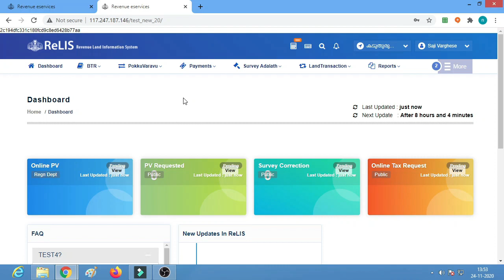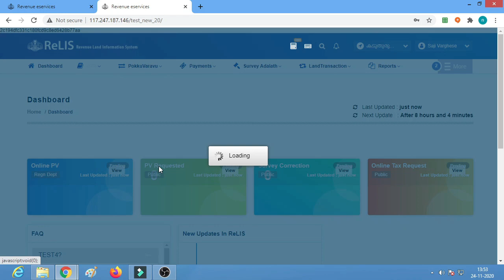InvalidSubdivision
How to remove sub division error in ReLIS.